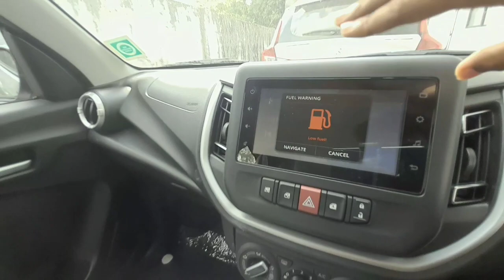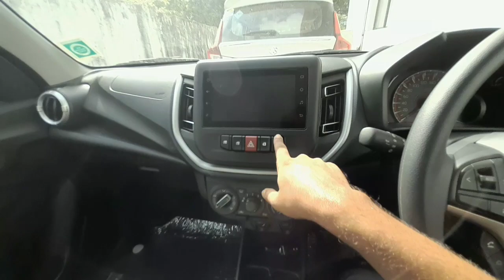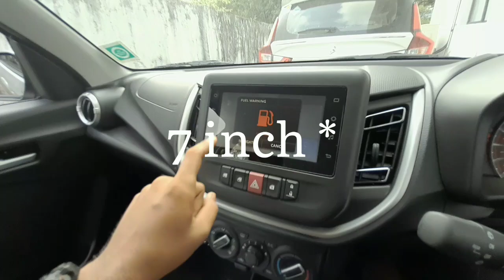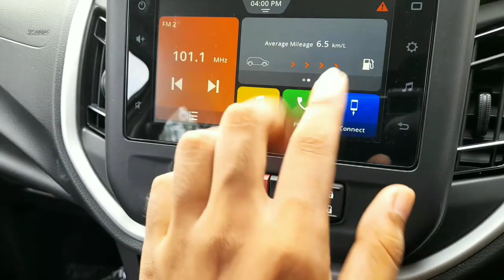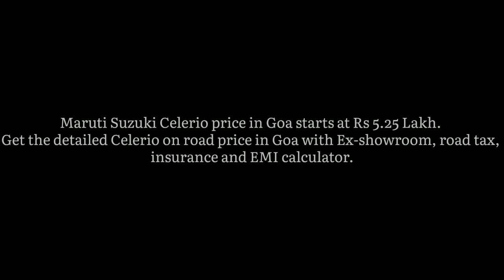New celerio 2022 review . ये देती है 26kmpl की mileage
in this video I had done a small mistake .this celerio comes with automatic with cng and it also comes with manual . so by mistake i said that the variant which  i'm showing in my video is automatic with cng but actually it was in manual . soo sorry for this

celerio review in hindi,
celerio review malayalam,
celerio review in telugu,
celerio review philippines,
celerio review sinhala,
celerio review faisal khan,
celerio review autocar,
celerio review 2022,
celerio amt review,
celerio ags review,
celerio automatic review in tamil,
celerio amt review 2022,
celerio ac review,
celerio amt review 2021,
celerio automatic review in hindi,
amt celerio review,
all new celerio review,
celerio automatic cng review,
celerio vxi amt 2022 review,
celerio 2022 new model automatic review,
celerio zxi plus amt 2022 review,
celerio vxi amt 2016 review,
maruti celerio 2015 automatic review,

celerio review in tamil,
celerio review malayalam,
celerio review philippines,
celerio review sinhala,
celerio review autocar,
celerio review 2022,
celerio amt review,
celerio ags review,
celerio ac review,
amt celerio review,
celerio automatic mileage review,
celerio amt drive review,
celerio review by faisal khan,
celerio malayalam review baiju,
celerio 2022 base model review,
celerio base model malayalam review,
celerio 2021 new base model malayalam review,
celerio 2021 base model review,
celerio review cng,
celerio car review,
celerio cng review 2022,
celerio car review in malayalam,
cng celerio review,
carguru celerio review,
celerio cng 2022 model review,
celerio cng 2022 model malayalam review,
celerio cng drive review,
celerio vxi cng review in hindi,
maruti celerio cng review,
celerio cng 2022 owner review,
celerio 2022 drive review,
celerio zxi driving review,
celerio vxi drive review